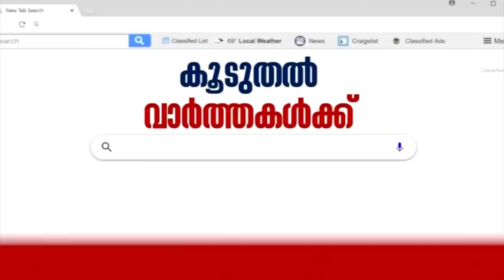CAAയെ അനുകൂലിച്ചതിന്റെ പേരില്‍ കുടിവെള്ളം നിഷേധിച്ചെന്ന വാര്‍ത്തയെ കുറിച്ച് PK Firosന്റെ പ്രതികരണം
The Kerala Police registered a case against BJP MP Shobha Karandlaje and others under Section 153 (A) of the IPC for putting out posts on social media that Hindu families in Malappuram were not given water for extending their support to the Citizenship Amendment Act. Watch Youth League leader PK Firos reacting to the events.